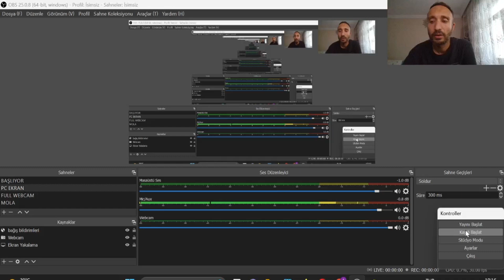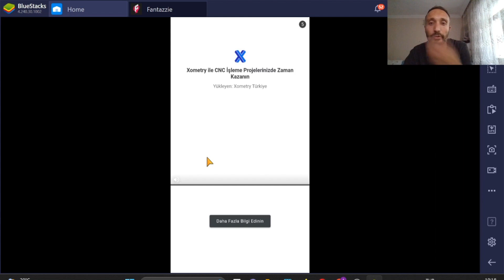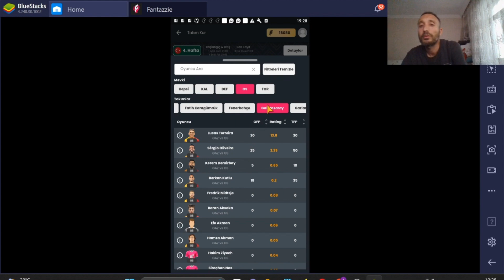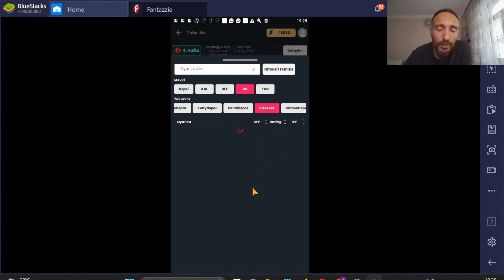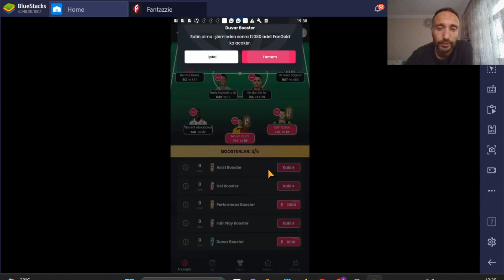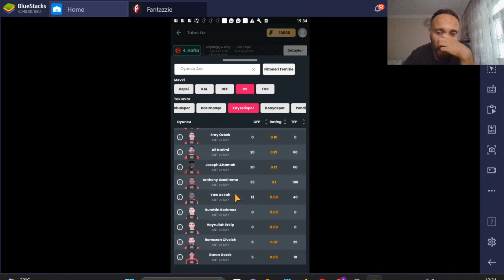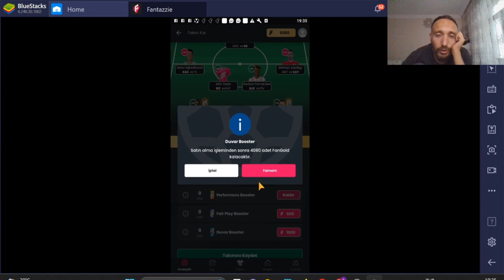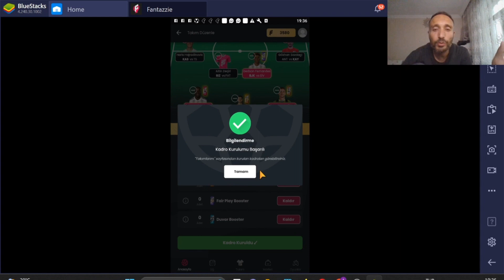Fantazzie 4.Hafta Kadro Kurulumu ve Oyun Hakkında Bilgi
Klasik fantezi futbol prensibinde; verilen bütçe ile Süper Lig futbolcularından kadronuzu kuruyorsunuz Süper Lig'deki gerçek maç istatistiklerine göre puan alıyorsunuz. Kadro kurma, analiz yapma, sakat ve cezalılar listesi , canlı skor , haftanın yıldızı, kadro paylaşımları ve daha fazlası